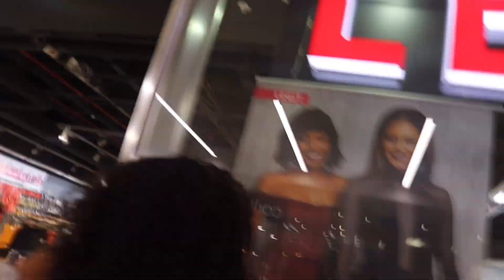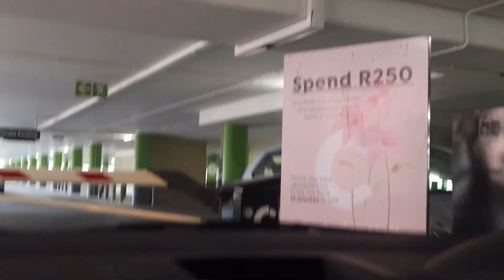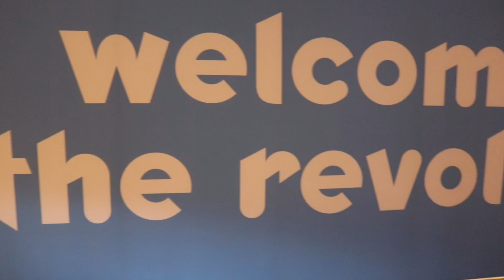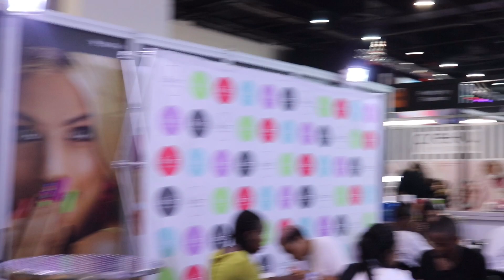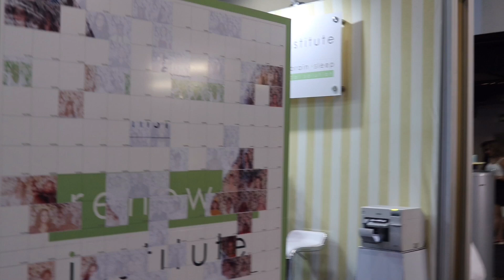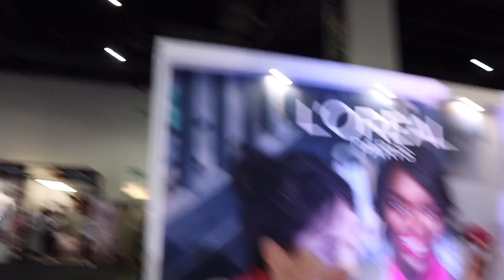VLOG: Beauty Revolution Festival | Nwabi Ngoqo | South African Youtuber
Hey Everyone

This weekend I attended the Beauty Revolution Festival and I had so much fun, here is a vlog to show you what happened!!

AirBnB Details:
Chalet on 7th in Parkmore Sandton

Enjoy x